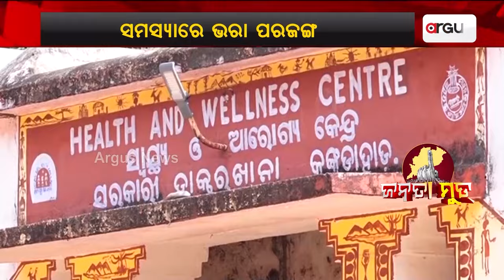Janata Mood || ପରଜଙ୍ଗ ନିର୍ବାଚନ ମଣ୍ଡଳୀର କ'ଣ ସମସ୍ୟା ରହିଛି ?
ପରଜଙ୍ଗ ନିର୍ବାଚନ ମଣ୍ଡଳୀର କ'ଣ ସମସ୍ୟା ରହିଛି ? ଦେଖନ୍ତୁ ଏହି ରିପୋର୍ଟ ।